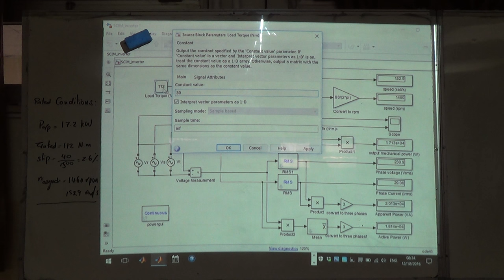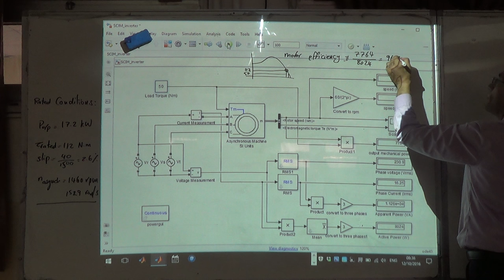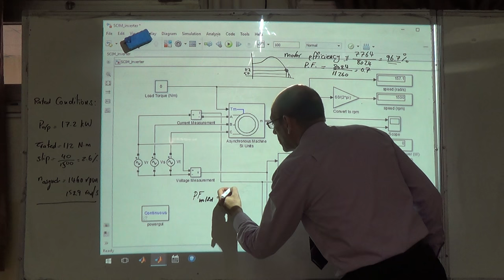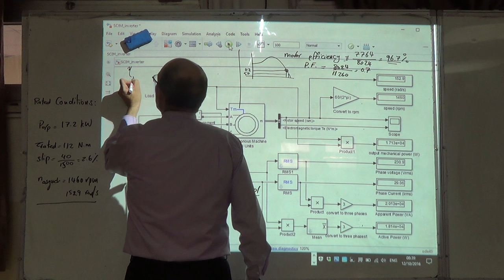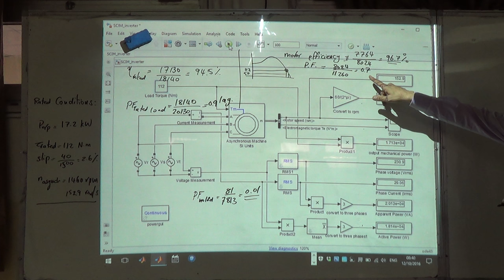Modelling and Testing an Induction Motor in Simulink (b), 12/10/2016